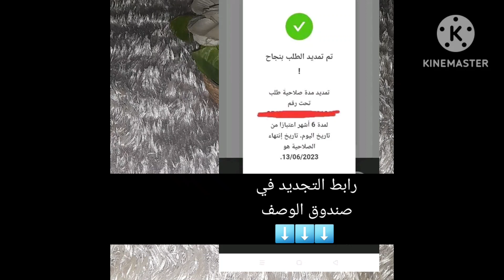تعليق المنحة ❌️❌️بسبب عدم تجديد بطاقة طلب العمل قبل تاريخ إلغاء الطلب ✅️✅️منحة البطالة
منحة البطالة
تجديد بطاقة طلب العمل
 رابط تجديد بطاقة طلب العمل